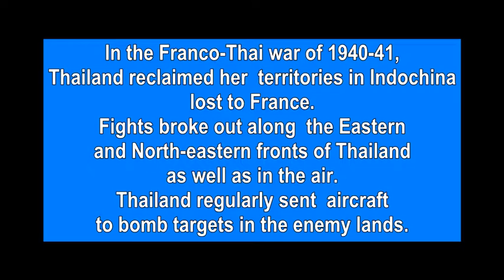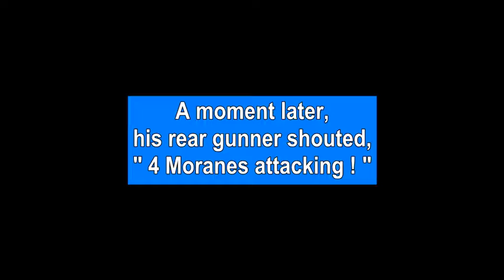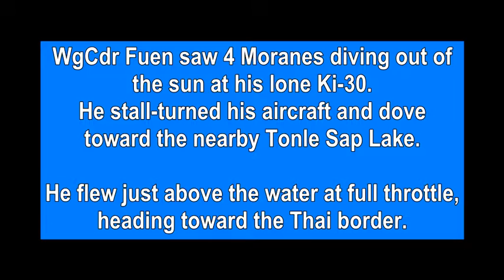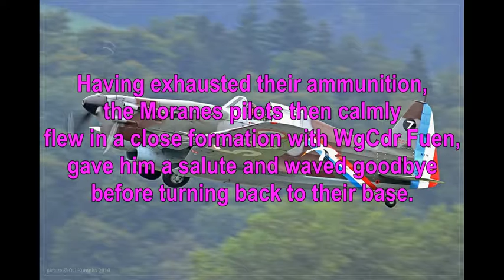A salute to an enemy flyer who could dodge their bullets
An incident in the Franco-Thai War of 1940-41, over Tonle Sap Lake, Cambodia